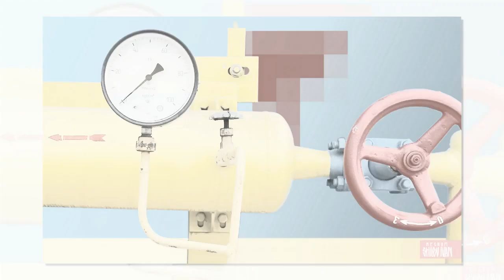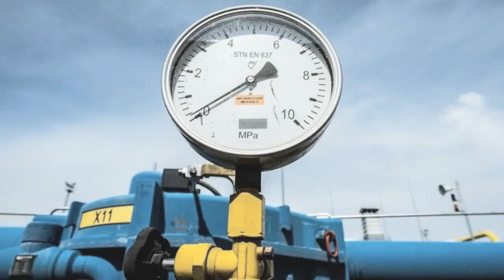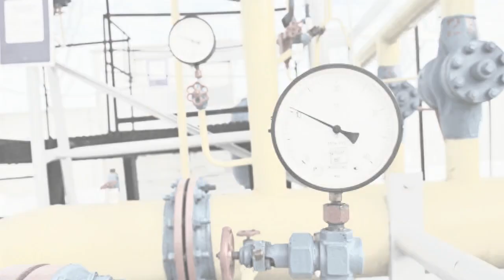Новости политики .Удар по «незалежности»: Всё больше стран отказываются от украинского транзита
– новости политики.

2 дня назад - В среду, в вечернем эфире «Беларусь 1» появилось новое ток-шоу «Понятная политика плюс»  - 60 минут прямой эфир: